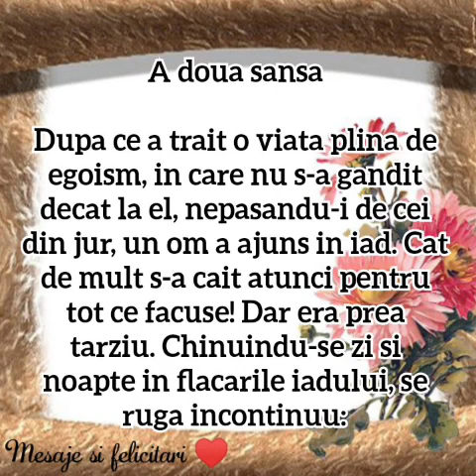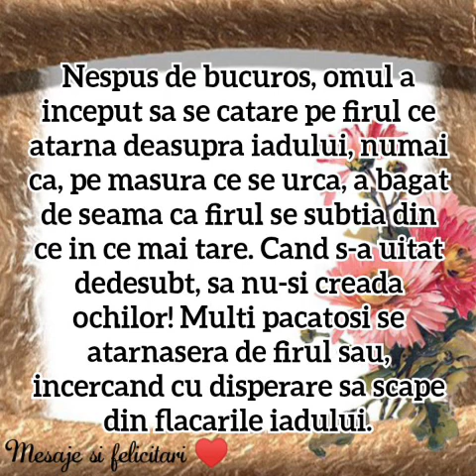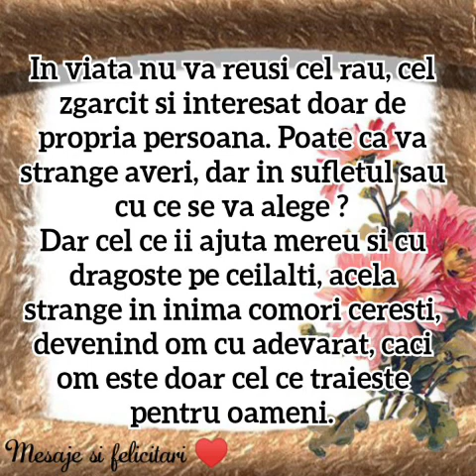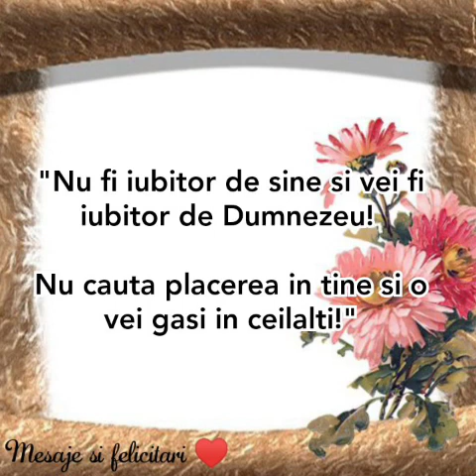A doua șansă!O poveste ce merita citită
Pentru donatii ❤ A doua sansa!O poveste ce meritia citita